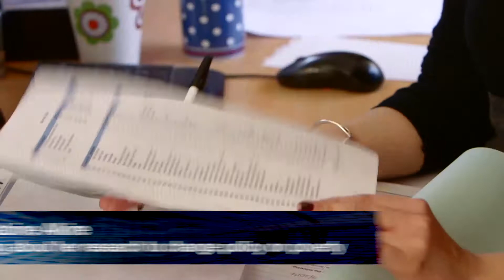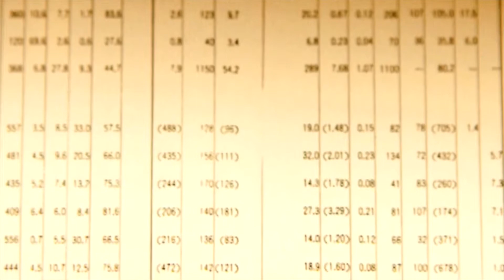UKRI: Women in Research and Innovation tell their stories.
From the discovery of dark matter to the advent of HIV medication, women in Research and Innovation have changed the world. This video celebrates a selection of inspiring women who are currently working across the research councils.

TIMESTAMPS

0:27: Professor Lucie Cluver
0:44: Professor Dame Kay Davies
1:12: Professor Maire O'Neill
2:05: Dr Sabine Alkire
2:21: PhD Student Katie Winkle
2:46: Professor Catherine Barnard
3:03: Dr Victoria Garcia Sakai
3:17: Project Engineer Amanda Brummitt
3:28: Professor Marisa Martin-Fernandez
4:09: Dr Ann Prentice
4:42: Mukami Mbogo
5:02: Dr Christine Eker
5:23: Rebecca Fitzgerald
5:43: Dr Sandra Bucci
6:02: Dr Holly Lay
6:27: Professor Melanie Welham

Muscular dystrophy
Genetics
Aids affected teenagers
Engineering
Poverty
Making a difference
Cancer patients
Power of science
Chemistry of foods
Cancer medicine
Clinical trials
Diagnosing Autism
Oesophagus cancer
Mental health
Medical science
Gender balance